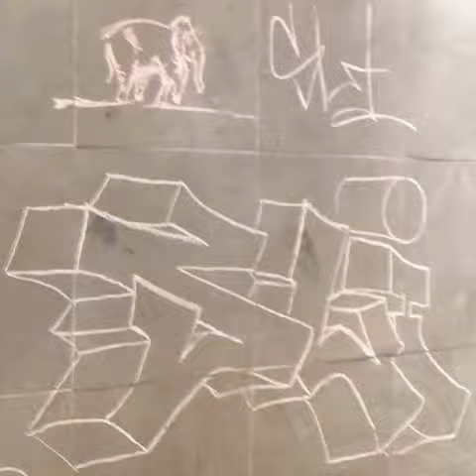2014 03 31 17h35m17